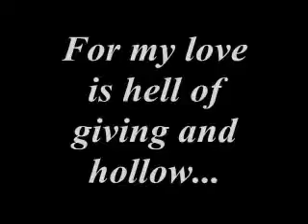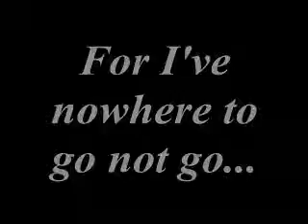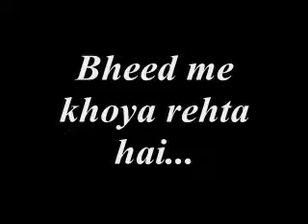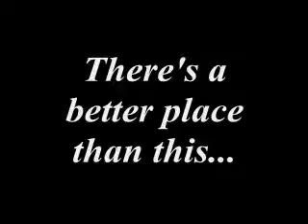Tune mere jana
Vikas bhardwaj